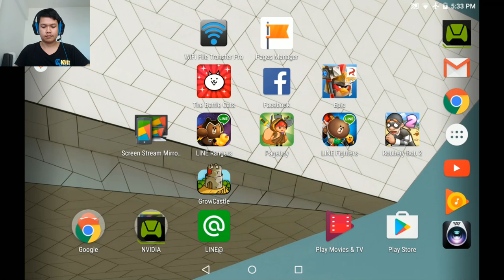Battle Cats 20161119 เจ้า Crazed Cat มันจะแน่สักแค่ไหน